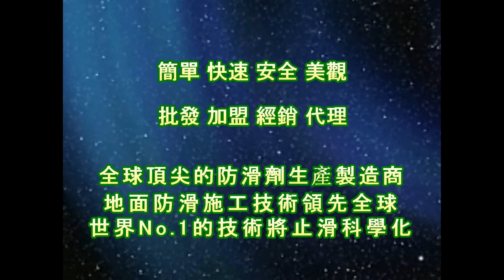P.A.S.T 1321 Community Motorway Pebble Paving Floor Anti Slip Treatment video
9吋羊毛滾刷, anti-slip pool,9吋紅漆盤, spa area anti-slip,防滑塗料小面積施工用-4吋油漆滾輪刷組, nonslip Hotel only antislip,美國專業3M清潔握把刷, anti-slip motel balcony anti-slip, anti-slip hall,乾濕兩用摩擦係數測量儀, office anti-slip,柏油路面止滑防滑, community building atrium anti-slip,橋樑止滑防滑, nonslip stair,道路伸縮縫防滑施工, anti-slip lane ramp,4吋油漆滾輪刷組, garage anti-slip,美國3M專業握把清潔刷, anti-slip Square open-air ground anti-slip,美國3M專業握把清潔刷組, anti-slip hospitals,兔毛刷組+清潔桶+兩段式伸縮桿,ASM825摩擦係數測量儀,防滑剂大面积施工用-35cm清洁兔毛刷组+清洁桶+2米2节铝合金伸缩杆,防滑剂大面积施工用-兔毛刷组+清洁桶+两段式伸缩杆,清洁桶(布腊桶),35cm清洁兔毛刷组,35cm 兔毛套,德国UNGER安佳 袋装兔毛洗窗器WC35,德国UNGER安佳-洗窗粗兔毛套WS35,2米2节铝合金伸缩杆,防滑剂小面积施工用-美国3M专业握把清洁刷组,防滑涂料大面积施工用-9吋专业羊毛滚刷+9吋红漆盘+2米2节铝合金伸缩杆,9吋羊毛滚刷,9吋红漆盘,防滑涂料小面积施工用-4吋油漆滚轮刷组,美国专业3M清洁握把刷,巧巧箱,ASM825a 干湿两用摩擦系数测量仪,4吋油漆滚轮刷组